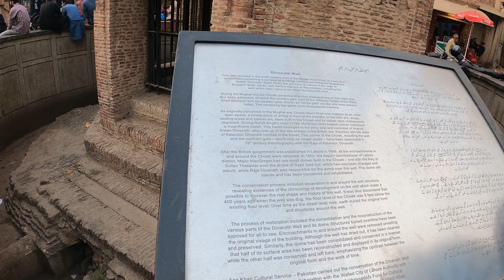Old Lahore Series Ep 4 | Wazir Khan Mosque | Gali Surjan Singh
In this video we will show you 400 year Masjid Wazir Khan and Its frasko Art work , Mina kari & Mirror work. This mosque is under UNESCO World heritage side. Its renovation is under agha khan trust & walled city (GOV Of Punjab)
This building is art of islamic and mughal style.
We will also Show you gali surjan singh which is rebuild & renuvate by wall city.

"Keyword"
"Travel"
"pakistan"
"heritage"
"lahore"
"Walled City of Lahore"
"lahore old city tour"
"androon lahore"
"old lahore"
"history"
"Delhi Gate"
"Lahori Gate"
"Mori Gate"
"gates of lahore"
"lahore history"
"Travel"
"pakistan"
"heritage"
"lahore"
"Travel"
"pakistan"
"heritage"
"lahore"